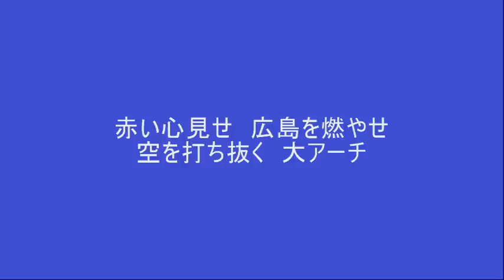28新井貴浩選手のテーマ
カープに復帰した新井選手。
ベテランとして若いカープを引っ張り活躍してもらいましょう。

【歌詞】赤い心見せ　広島を燃やせ　空を打ち抜く大アーチ